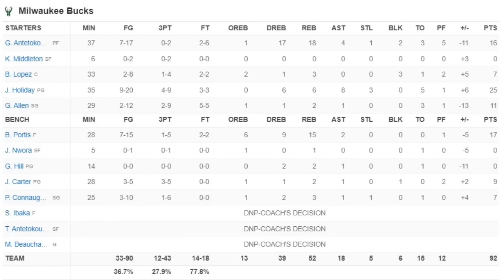Milwaukee Bucks vs Houston Rockets Full Game Highlights | December 11, 2022 | 22-23 NBA Season